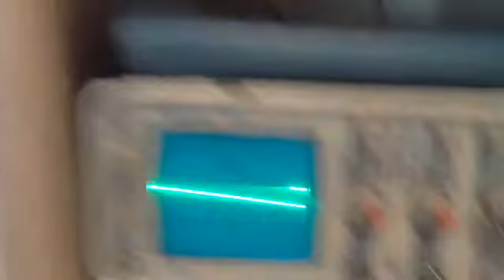100% Orthagonal No BEMF Motor